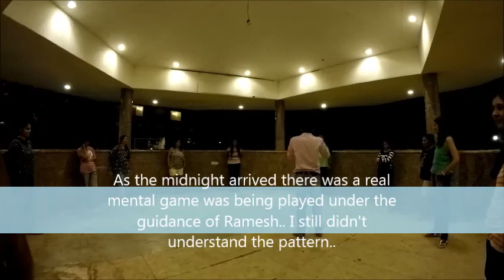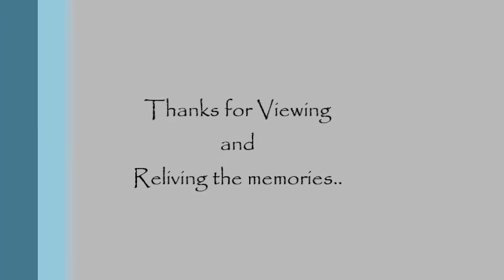Discover Condos Team Outing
Discover Condos ... CapGemini Project Team Outing